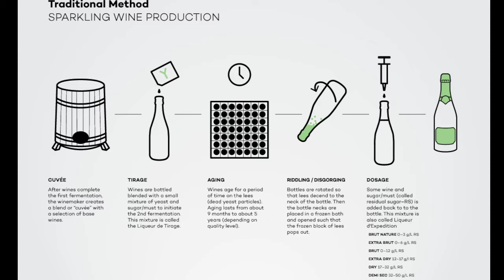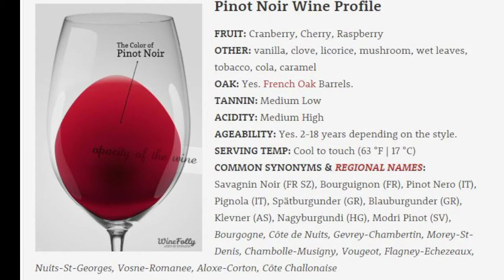Vin til Norsk julemat. Ribbe, Pinnekjøtt. Lutefisk og juletorsk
Norske julemat tradisjoner står sterkt i landet. Men hva drikker mann til julematen.
Denne smakingen gikk live på Facebook gruppen som heter Vin.